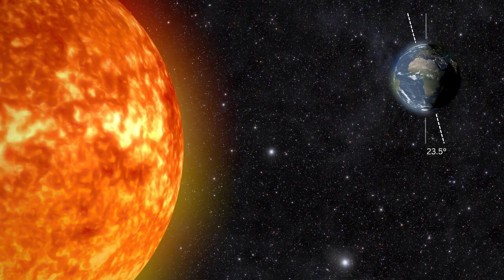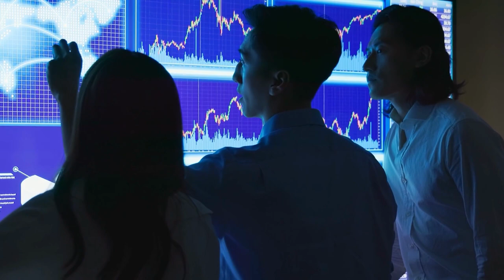Earth's Axis Tilted Dramatically? Exploring the Drastic Shift & Consequences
Have you ever wondered what would happen if the Earth's axis underwent a dramatic tilt? In this thought-provoking video, we delve into the hypothetical scenario of a significant shift in Earth's axial tilt and explore the potential consequences it would bring. From extreme weather events to ecological disruptions, join us on this journey to unravel the fascinating implications of a drastically tilted Earth.

1️⃣ Explore other intriguing and educational videos about the universe, our solar system, black holes, stars, planets, and more on our YouTube channel.

3️⃣ Do you have an idea for our next video? Share it in the comments below.

🔭 Our mission 🔭

Our mission in sharing video content on YouTube is clear and inspiring. We are dedicated to disseminating knowledge, promoting independent thinking, and uncovering new insights about the boundless wonders of the universe. Our passion lies in exploring the skies above us, planets, stars, and even the enigmatic black holes that captivate our imagination. By sharing videos that delve into our solar system and the broader cosmos, we aim to enhance understanding and awareness of these marvelous subjects. Our vision is to enable you to delve into the depths of space, expand your horizons, and maintain curiosity and a passion for science. Together, we will uncover the secrets of the universe and share newly acquired discoveries, growing and evolving as a more informed and inspirationally thoughtful community.
📖 Chapters 📖
0:00 Earth's Axis Tilted Dramatically
2:33 Extreme Weather
3:47 Human Adaptation
4:29 Conclusion

The content available on this YouTube Channel, along with the provided resources, serves the purpose of education and information only.